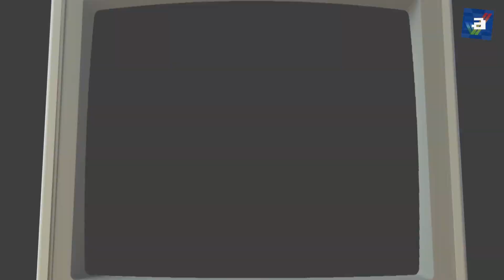SNOW BROS | Amiga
Snow Bros. to zręcznościowa gra platformowa z 1990 roku, pierwotnie opracowana przez Toaplan, wydana po raz pierwszy w Japonii, następnie w Ameryce Północnej przez Romstara, a później w Europie/ Ocean. W grze wcielamy się w braci Nicka i Toma, którzy używając swoich "śnieżnych mocy", wędrując przez  50 etapów muszą uratować księżniczki Puripuri i Puchipuchi z niewoli.
Na filmiku gram, po jakiś 30 latach po raz pierwszy... tak sobie mi poszło...